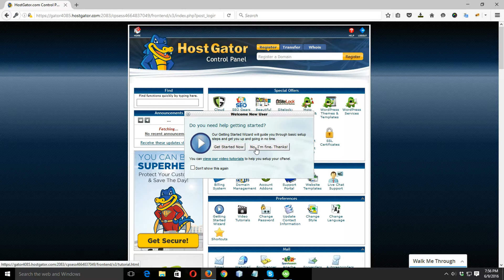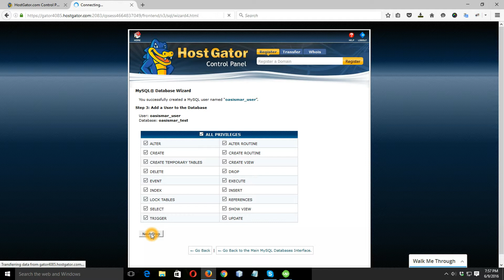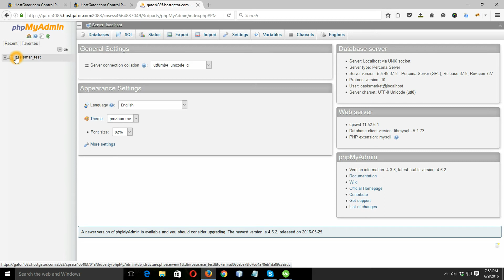hostgator mysql database creating | add a mysql database in you hostgator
here is way how you will add mysql database in you hostgator. you will know form this video . how to add or create database . databaise user , and check it in your phpmysql i have use hostgator web hosting